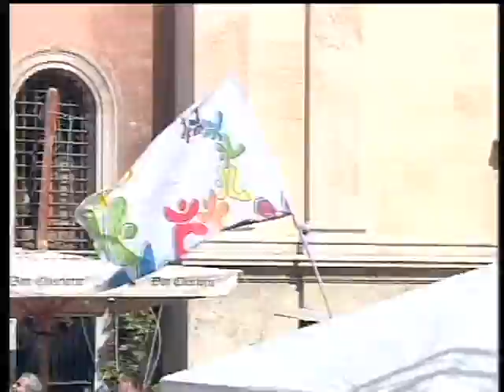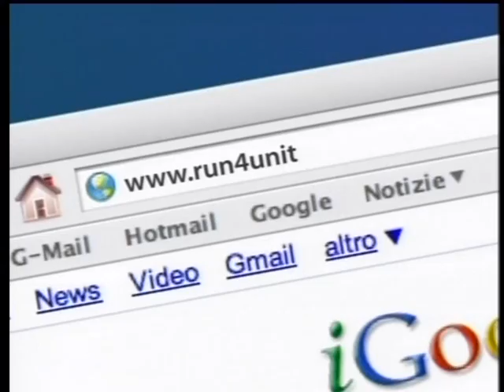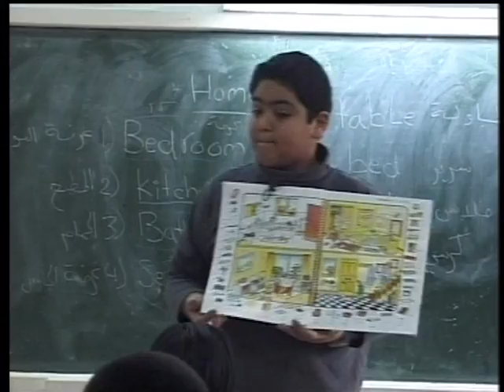Spot Run4Unity 2008 - INT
Spot della 2^ edizione di Run4Unity - 5 maggio 2008 - Vers. INTERNATIONAL